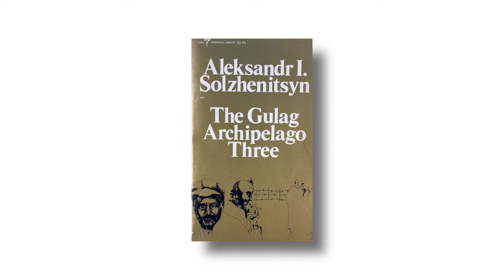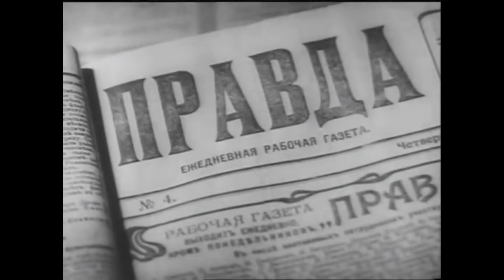Solzhenitsyn: The man who exposed the Soviet Union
After being unjustly sent to the gulag, Alexander Solzhenitsyn would being writing about his experiences. His writings - which exposed Stalin, Lenin, and the rest of the communist system - would have far reaching impacts on Russia and the world.

Original footage or recreated scenes may not be 100% accurate to the event being described but has been used for dramatic effect. This is because there may not have been original footage of a particular event available, or copyright prevents us from showing it. Our aim is to be as historically true as we can be given the materials available.